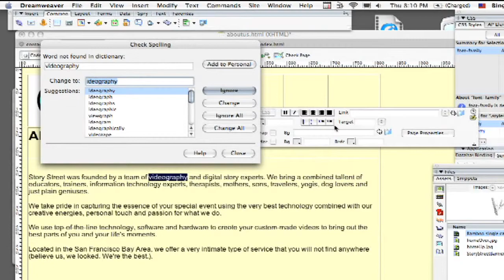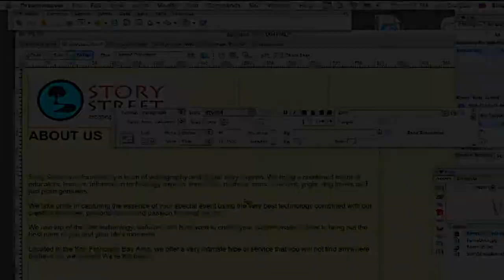Dreamweaver Tutorial : How to Spell-Check a Web Page With Dreamweaver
Spell-checking a Web page using Dreamweaver can by done by clicking on "Text" and finding the "Check Spelling button" or simply holding down the shift key with the F7 key as a shortcut. Check the spelling on a Web page with instructions from a certified Dreamweaver tutor in this free video on Web design.

Expert: Dave Casuto
Bio: Dave Casuto is a certified Dreamweaver tutor working in San Francisco, Calif.
Filmmaker: Bing Hu